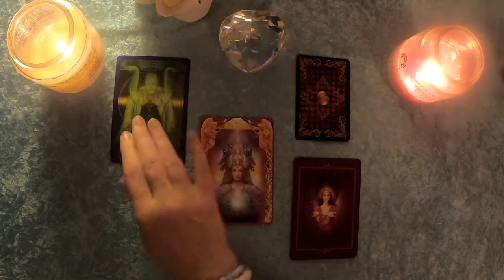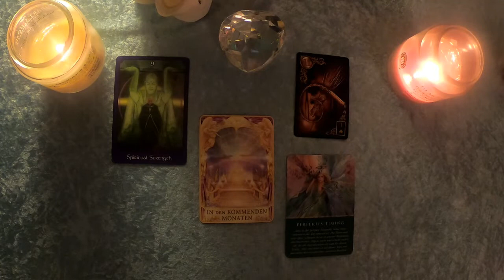Taroskop Krebs 22. Dezember 2019